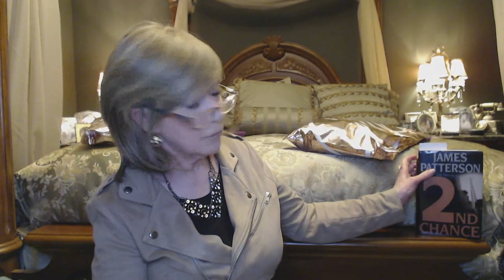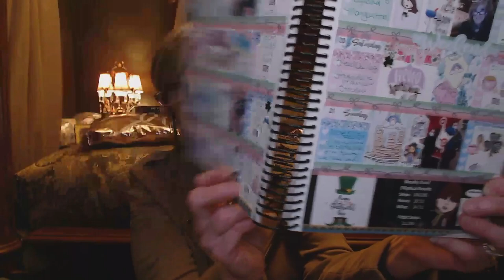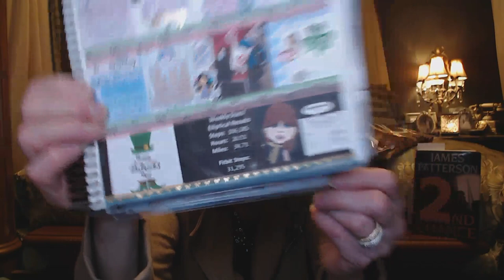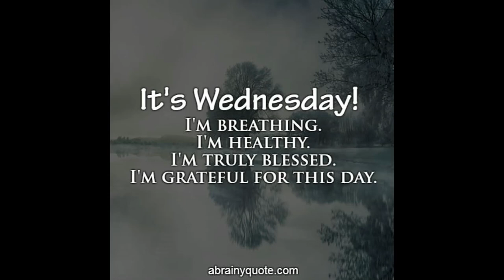WellnessWednesday March 32st, 2021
Hi everyone,

I want to thank the organizers of these wonderful collabs,

It's giving me the motivation to put my fitness goals first again

Ellie Fitness Wear
Ellie.com

"Midnight Garden"

XOXO,
nancy